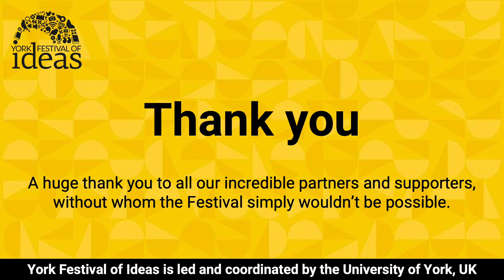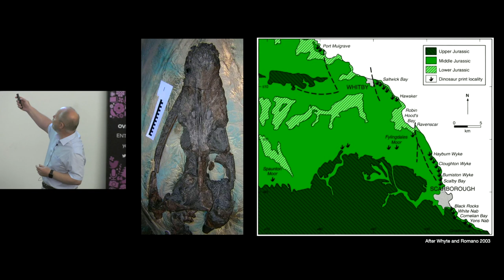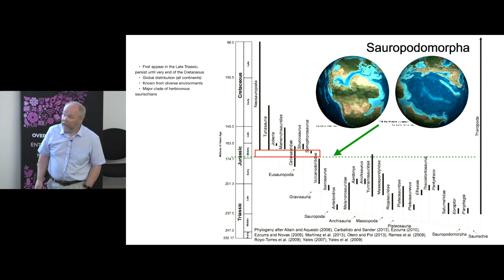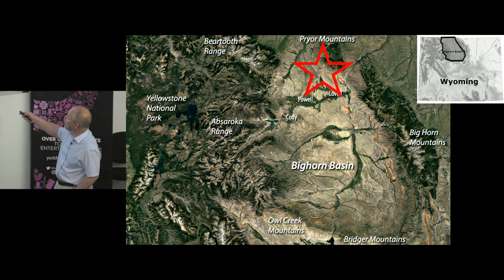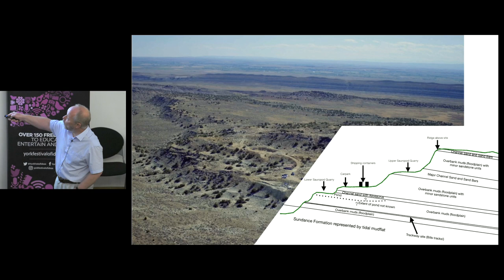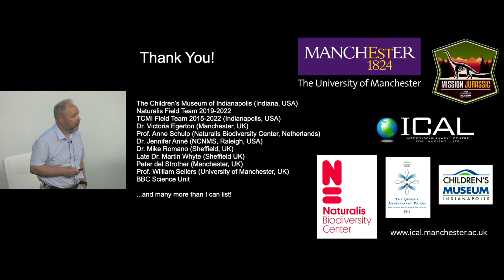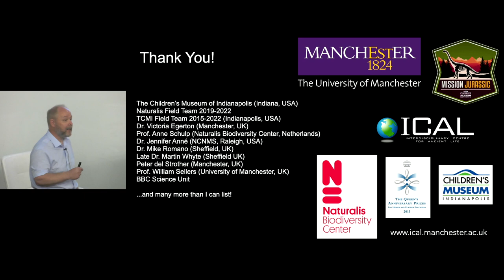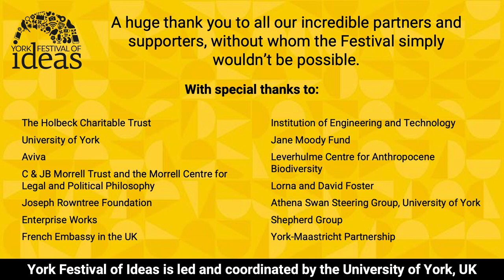Hunting Dinosaurs in the Jurassic - Phil Manning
Palaeontologist Phil Manning takes you on a journey to the remote badlands of Wyoming, where he and his team have been investigating a dinosaur graveyard.

Packed with over a dozen skeletons, including predators such as the fearsome Allosaurus and iconic giants like Diplodocus, as well as fossilised plants and dinosaur footprints, the site is a treasure trove that is helping to change the way we think about the Jurassic - the golden age of dinosaurs. As Phil puts it, “If you want to open up the curtains, look back in time and say: What did the Jurassic look like? This is where you come.”

Phil will share the latest spectacular finds from the Wyoming site, where he has been working since 2016, and reveal why the site is so important. He will also discuss what it was like to contribute to the recent BBC show Secrets of the Jurassic Dinosaurs, and he will talk about the field work he conducted much closer to home, in Yorkshire.